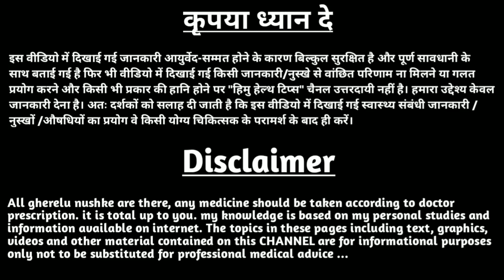बुखार का आयुर्वेदिक इलाज | डेंगू बुखार का आयुर्वेदिक इलाज | bukhar ka ayurvedic ilaaj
बुखार का आयुर्वेदिक इलाज,
डेंगू बुखार का आयुर्वेदिक इलाज,
ayurved mein bukhar ki dawa,
bukhar ka ayurvedic ilaaj,
bukhar ke liye ayurvedic ilaaj,
bukhar ka ayurvedic ilaj,
bukhar me ayurvedic ilaj,
bukhar mein ayurvedic dawa,
बुखार की आयुर्वेदिक औषधि,
bukhar ka ayurvedic upchar,
viral fever ka ayurvedic ilaaj,
bukhar ke liye ayurvedic dawa,
बुखार के लिए आयुर्वेदिक दवा,
bukhar ki ayurvedic dawa,